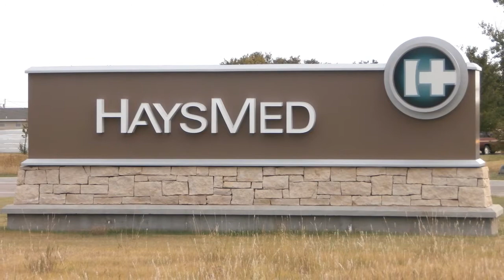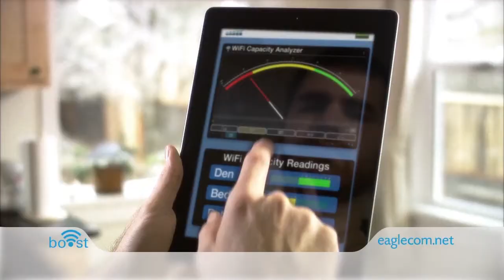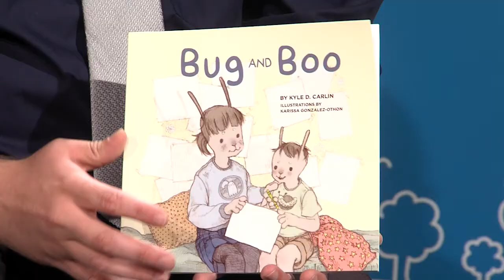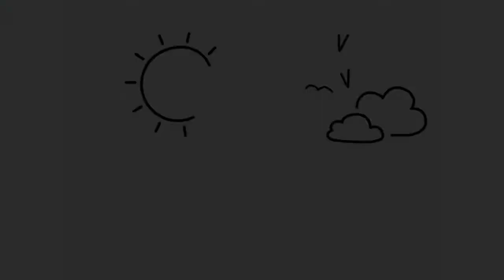ECTV Forum: Kyle Carlin; School Psychologist USD 489